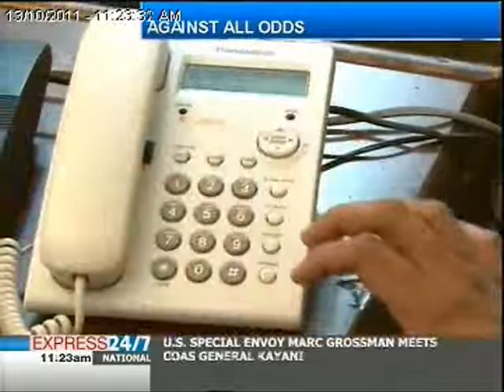World Sight Day: Against all odds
World sight day is being observed around the world today in order to focus global attention on blindness and rehabilitation of the visually impaired.